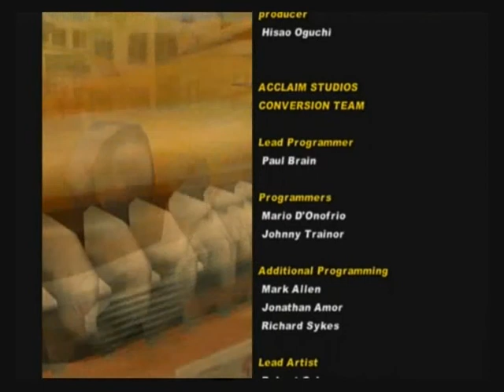Jonin Plays Crazy Taxi [Part 2/2]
Join The Jonin Monkey in this special one-off lets play as he takes the streets and takes passengers to their destionations in record time...if they don't the the fact that he's ignoring the entire highway code.